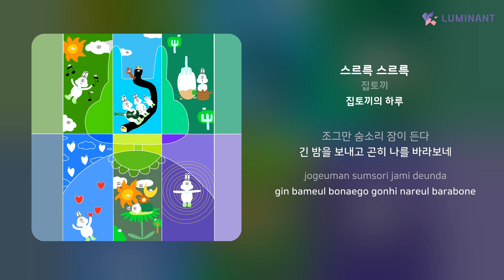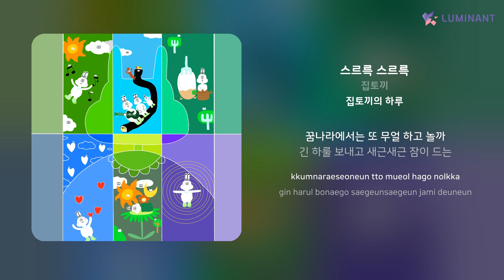집토끼 - 스르륵 스르륵 | 가사 (Lyrics)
Artist: 집토끼
Track: 스르륵 스르륵
Album: 집토끼의 하루
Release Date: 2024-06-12